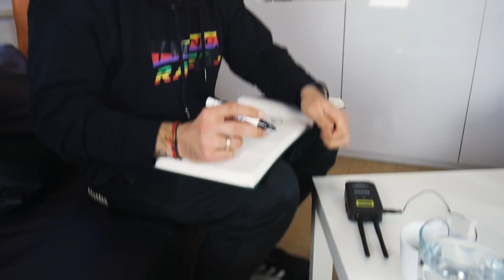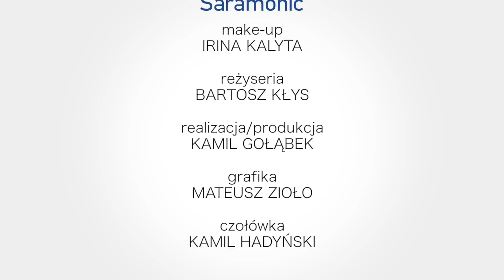P. STRAMOWSKI o filmowym seksie z Kasią Warnke, Anią Muchą, Maja Ostaszewską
Pyta Nie Błądzi  odc. 14
- to rozmowy z ciekawymi, charyzmatycznymi ludźmi z show-biznesu i nie tylko...
Program typu talk-show kręcony na warszawskim Bemowie jest kontynuacją ‚15 cm Konrada’

Popularny aktor Piotr Stramowski wspomina grę w filmach Patryka Vegi (Pitbull), poznanie Jima Carreya, czy Sylvestra Stallone’a.
Zdradzi też szczegóły scen łóżkowych z Anią Muchą, Mają Ostaszewską, czy swoją żoną - Kasią Warnke.
Pokaże nam też różnicę akcentów - brytyjskiego, amerykańskiego i włoskiego

✔Prowadzący:
- Konrad Młodziński

✔Udział wzięli:
- Piotr Stramowski

✔Produkcja:
-Kamil Gołąbek
-Bartosz Kłys
-Mateusz Zioło